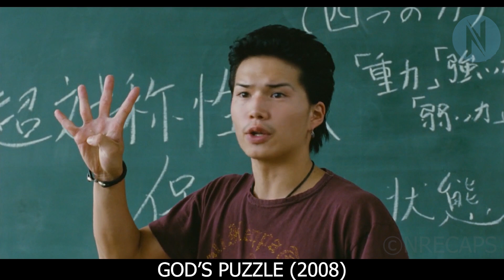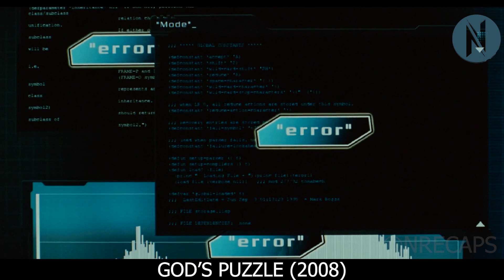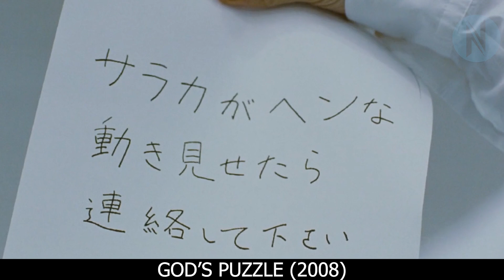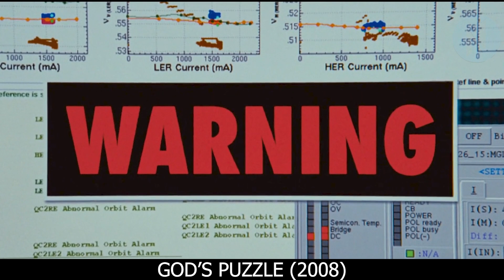Two Students Find A Glitch In Matrix And Unlock Secrets Of Universe